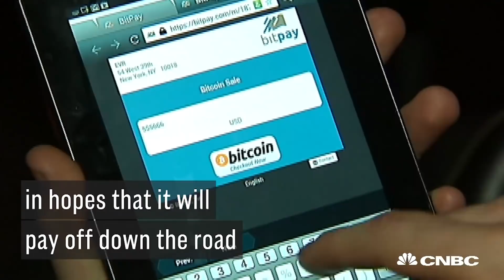People Are Taking Out Mortgages To Buy Bitcoin | CNBC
Bitcoin is in the "mania" phase, with some people even borrowing money to get in on the action, says securities regulator Joseph Borg.